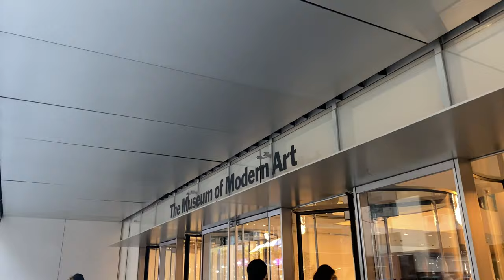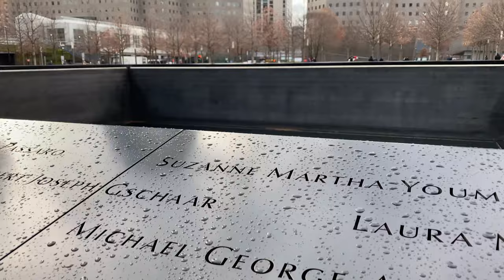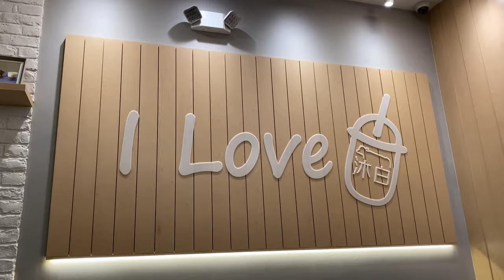New York Travel Diary February 2020